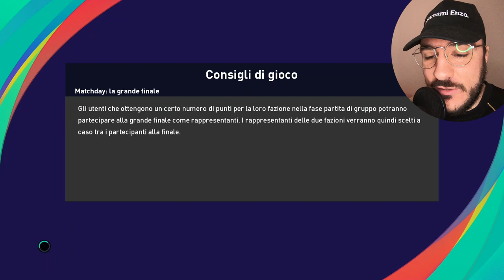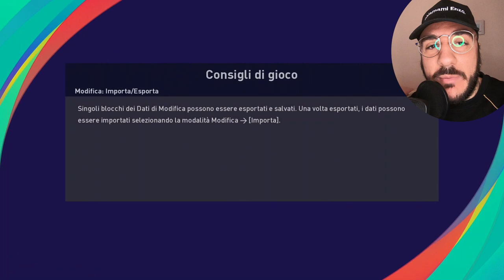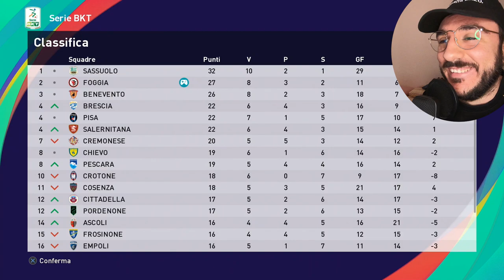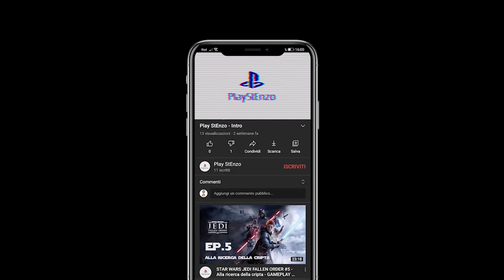Il MESSI di FOGGIA - [IL FOGGIA SU PES 2021 #25]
► Benvenuti sul canale di Enzo, PlaystEnzo! 🎮

► ENZO, COSA UTILIZZI PER REGISTRARE VIDEO?

Game Capture (Elgato HD60S+)
Asta per microfono
Scheda Audio
Videocamera (GoPro Hero 8)
Illuminazione (Led RIng Light)

► GIOCHI AL PC? 💻 COMPRA GIOCHI DA QUESTO LINK PER SUPPORTARMI 👍

► VUOI RISPARMIARE SUGLI ABBONAMENTI PER PS PLUS O PS NOW? 💲